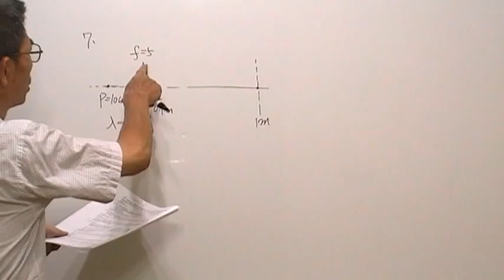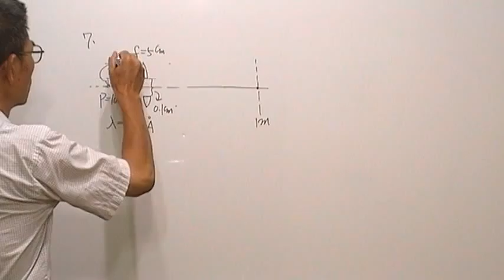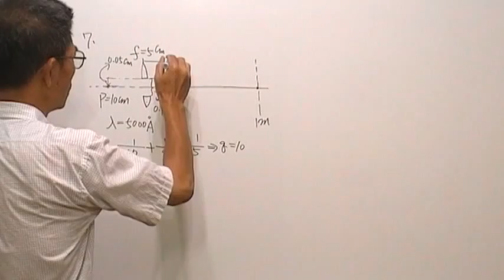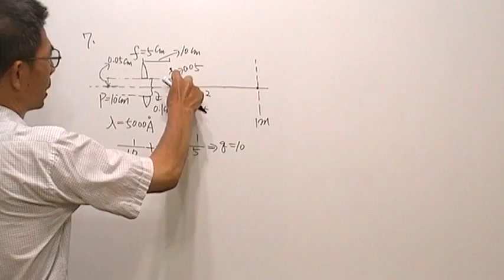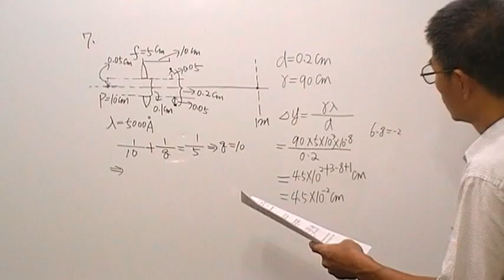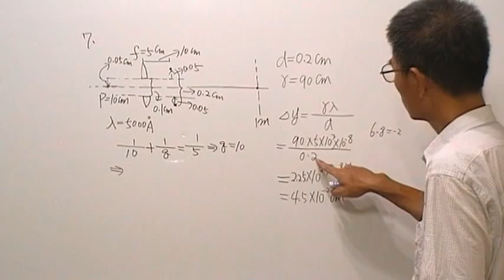高三物理第399題